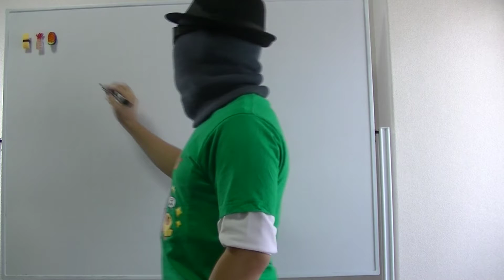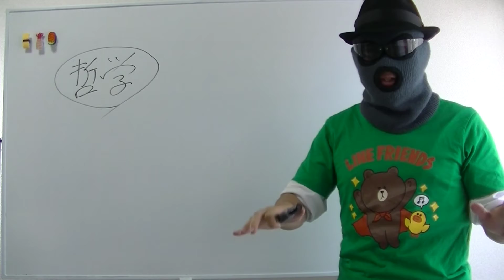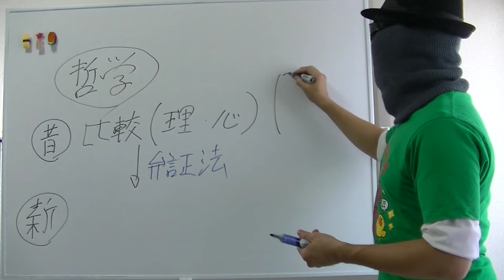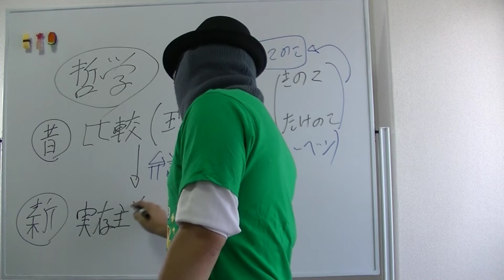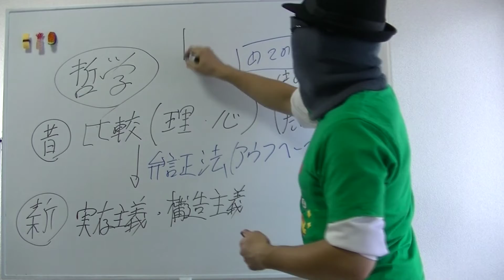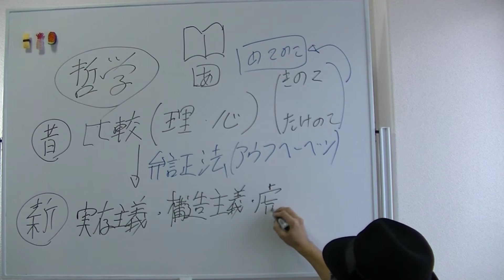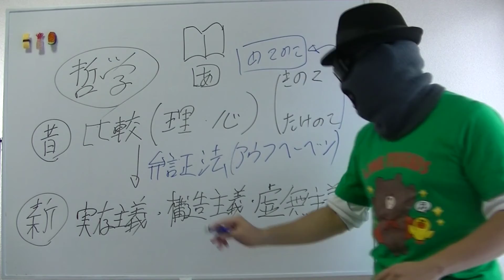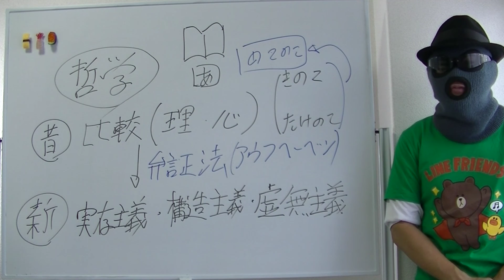【現代文】ムズカしい哲学について問われたら【京大式】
【動画の説明】

【その他】
BGM...KOU-G様
SE. Bastet tail様